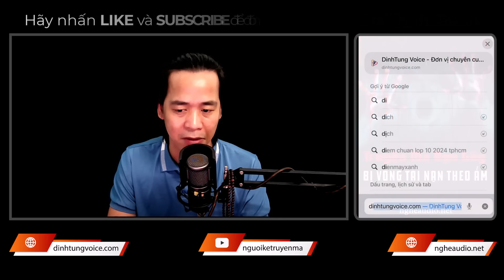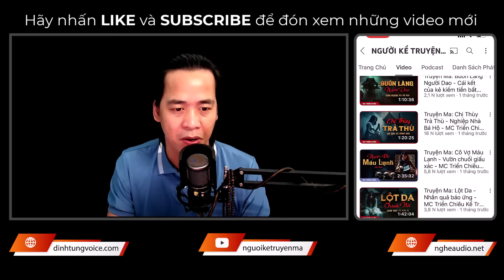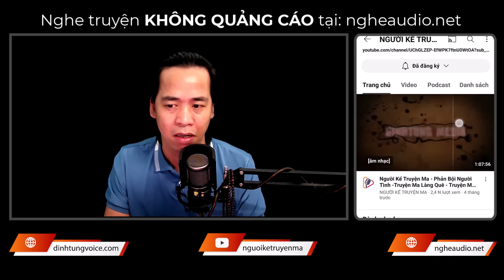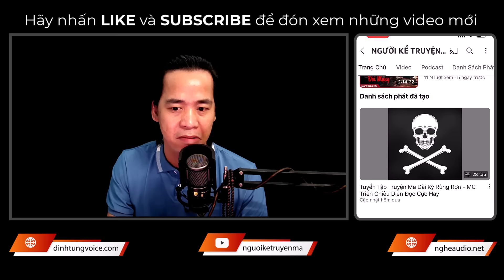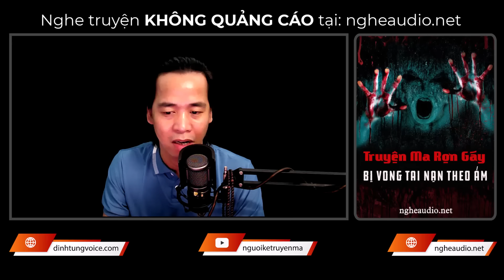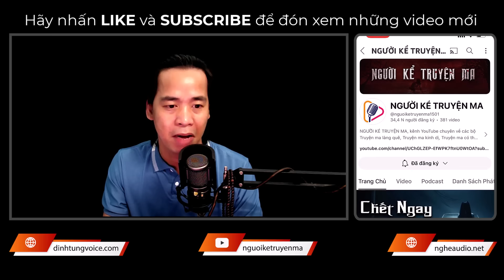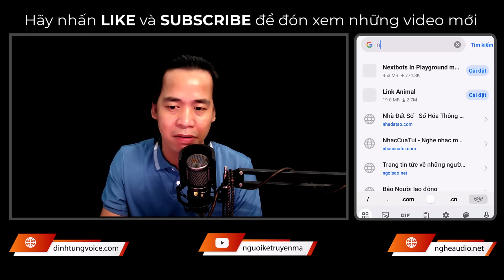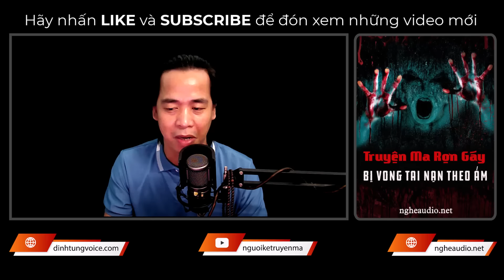Truyện Ma Rợn Gáy Bị Vong Tai Nạn Theo Ám - Cái kết của kẻ tham - MC Triển Chiêu Kể Truyện Ám Ảnh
👉 Sản xuất và phát hành: DinhTung Voice
👉 Truyện: Bị Vong Tai Nạn Theo Ám
👉 Tác Giả:  Như Quỳnh
👉 Editor & Designer: Nhung Võ
👉 Dẫn Truyện: MC Triển Chiêu